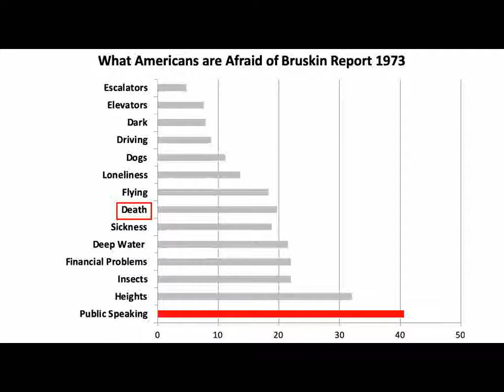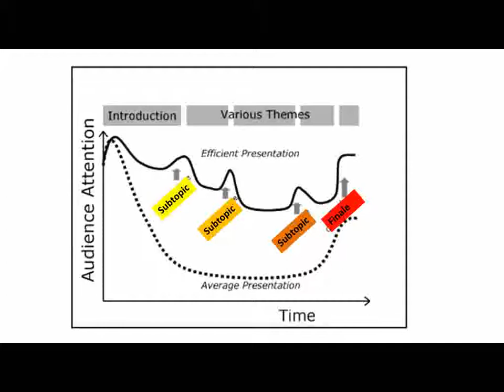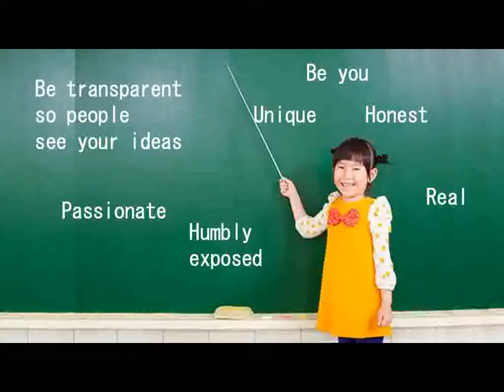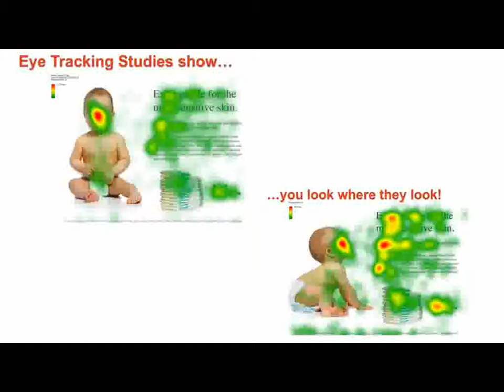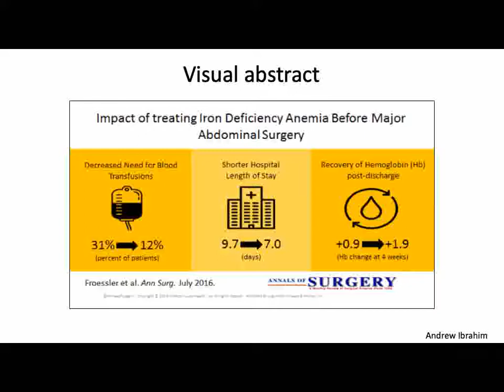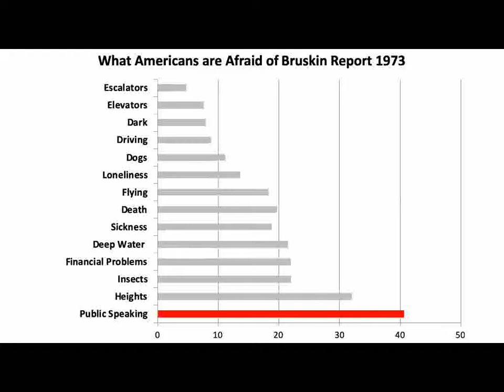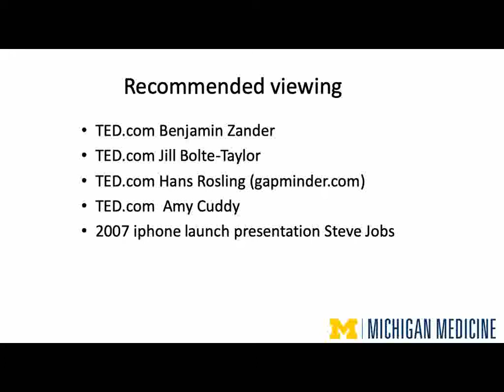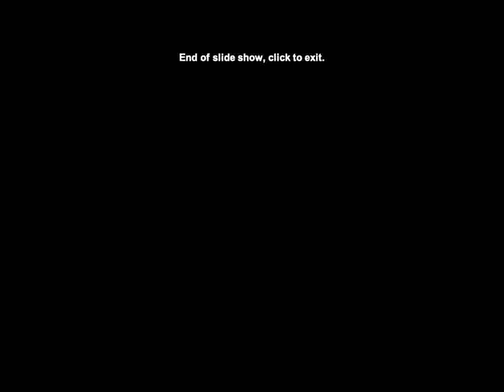How to Create and Deliver a Stellar Scientific Presentation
September 20, 2019: Anne Cameron, MD, FRCSC, FPMRS